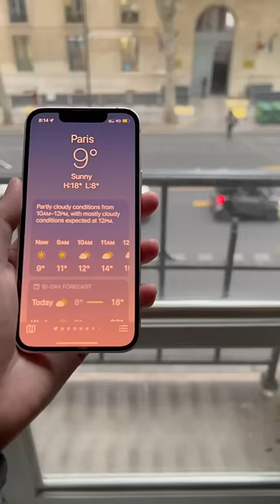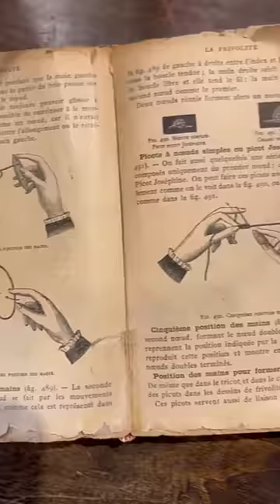住完Airbnb冇下次？ 巴黎街頭時尚速遞 片尾開箱拆唔停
《艾米莉在巴黎》就未有得睇住，可以睇「Erica在巴黎🇫🇷」止住渴先，Erica最近已經係第次3⃣去啦，今次住Airbnb仲有特別體驗🤭？！想知係咩，即刻去片啦！片尾仲有開箱📦，記得睇到最後呀～